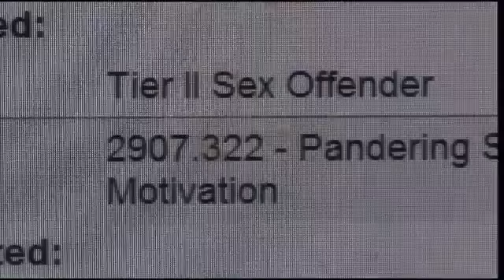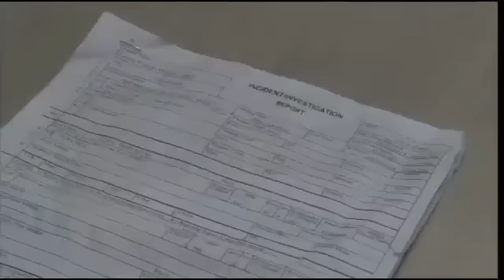Infant Raped At Daycare Center, Video On Rapist's Laptop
Let me begin by saying this woman should be sterilized, then put into general population in prison with the words "baby rapist" tattooed onto her forehead.

Now to the news.

25 year-old Heather Koon has been arrested for having sex with an infant at an Ohio daycare, ABC KIDZ,  where she works. Police have the video of it, which was disgustingly onKonn's very own laptop.

The baby's father is speaking out so that other parents can determined if their child had been sexually abused. He states "I still haven't wrapped my mind around it. It's every parent's worst nightmare." Then continues on "They tried to act like it was a simple assault. A few hours later they called us back again and asked us to keep it discreet."

The anguished father then offers some advice "Any child that's old enough to talk, they should talk to. Any child that's not old enough to talk should be taken to a physician."

The police arrested Koon after checking up on her boyfriend who is listed on the Lorain County sex offender website as living at another address. Police took him in and confiscated a laptop from the apartment where the video was found of Koon "engaging in sexual conduct with an unknown infant."

According to the father, they showed him still photos and that is how he found out his baby had been raped.